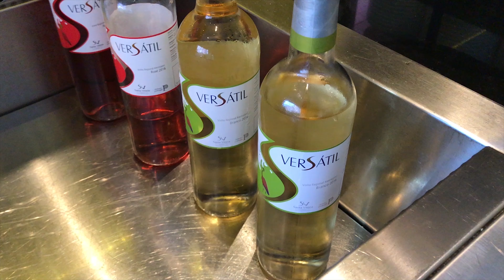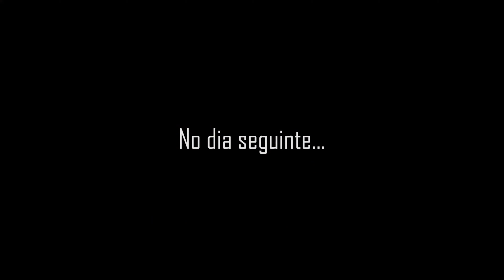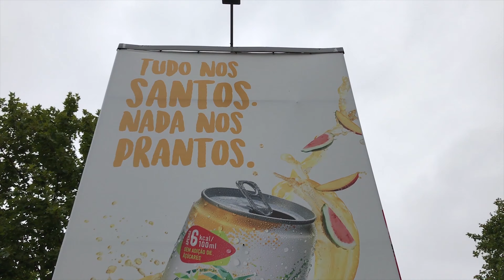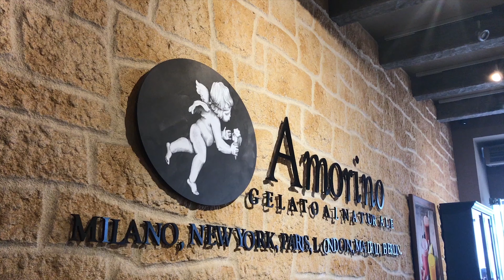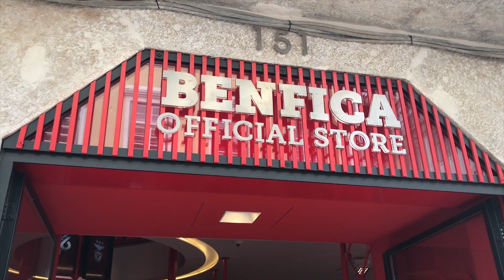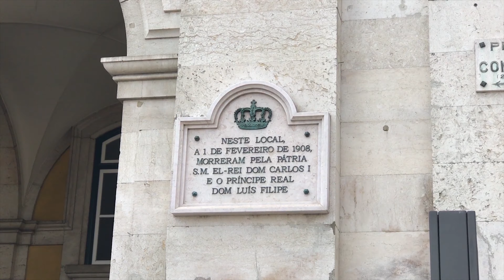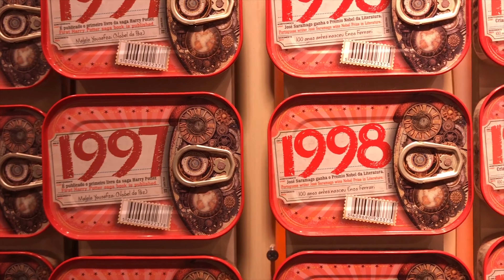LISBOA - GIRO PELO CENTRO - PONTOS TURÍSTICOS DE LISBOA - WALKING TOUR LISBOA‹GATE 2 GATE›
Veja neste vídeo um pouco do Hotel Marriott Lisboa, como é o centro de lisboa, caminhada do parque Eduardo VII até a praça do comércio.